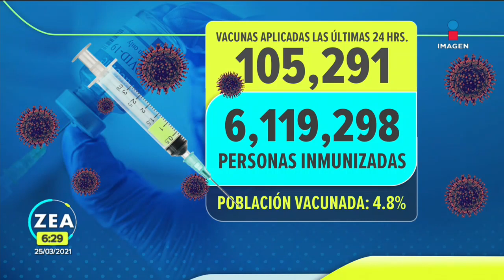Abuelitos de Ecatepec continúan en espera de la segunda dosis | Noticias con Francisco Zea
Adultos mayores de Ecatepec denuncian falta de vacunas, muchos han llegado a las sedes para que se les aplique la segunda dosis pero se han encontrando con los lugares cerrados.